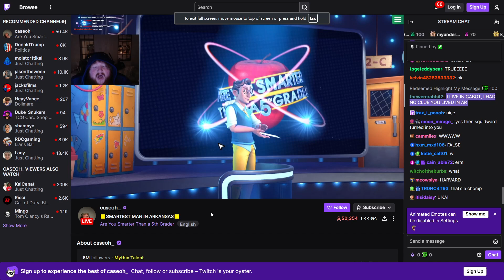Caseoh out of Context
again lmao